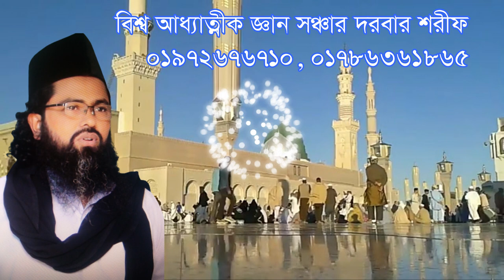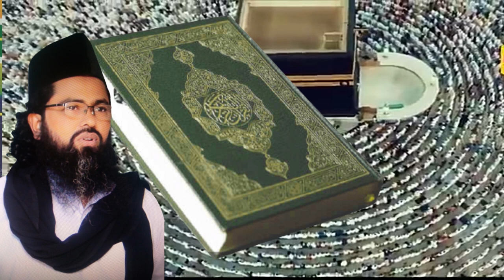ইসা নবী আল্লাহকে পীতা বলে ডাকলেন কেনো? রহস্য ভেঙ্গে দিলেন। Jesus Alllah ke pita bole daklen keno?